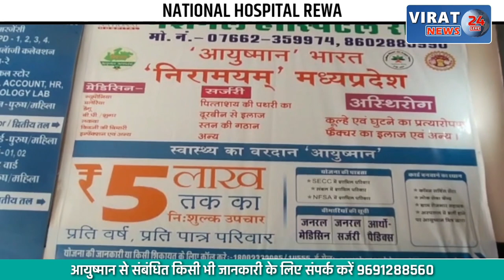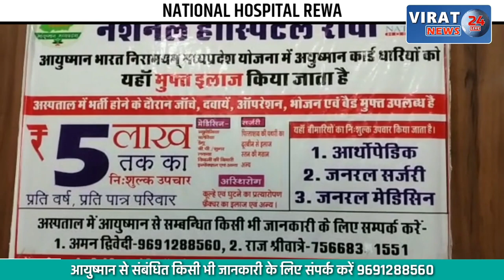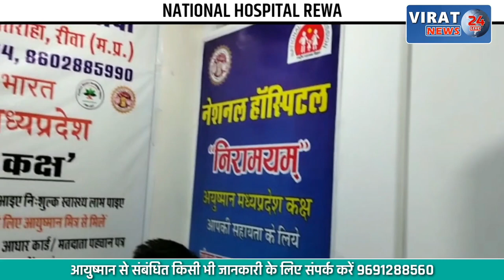🔻रीवा- तेज रफ्तार दो बाइकों की आमने-सामने भिड़ंत; देखें क्या हुआ परिणाम ?